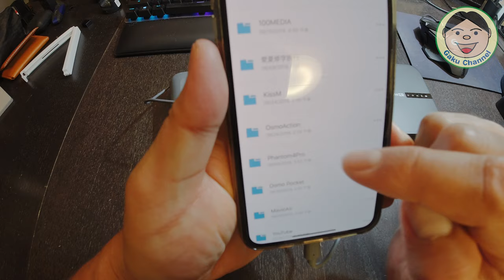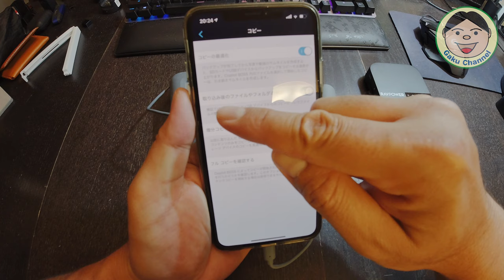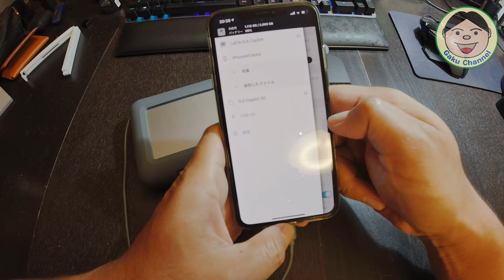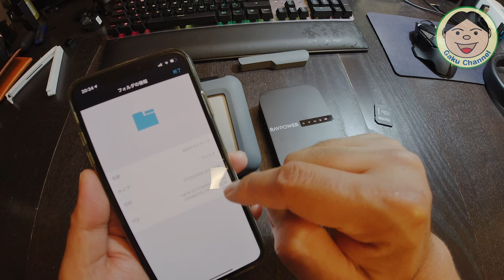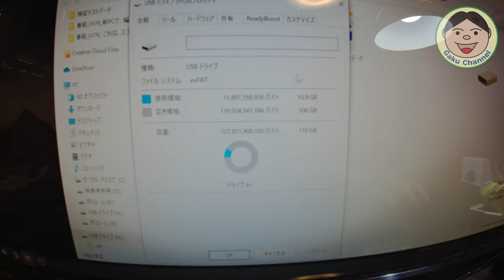前回動画でやった『RAVPower RP-WD009』の補足動画／#177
前回の動画で、正確に検証出来てなかったか所の追加動画です。
前の動画見てない人は、そちらからどうぞ。

すんごいの見つけちゃいましたよ(; ･`д･´)これがあれば、高い『LaCie DJI Copilot（実売価格５万前後2019.7現在）』いらなかったかも.
まあバックアップ性能的には『Copilot』が上かもですが、値段と、その他機能を考えると. お買い得すぎる('ω')ノ
お値段が、なんと『6,999円（2019.7現在）』！！
もはやお出かけする時の必須アイテムですよ！！もっと早く知りたかった. (´；ω；`)ｳｩｩ

Amazon商品販売ページ：

『LaCie DJI Copilot』については、こちら：

●OsmoAction関連
○OsmoAction

○ZHIYUN Rider-M

〇Wireless Module

『装備品』
〇アライヘルメット ASTRO-IQ XO

『電装系』
〇UNI-SHINE Ledフォグランプ

『外装品』
〇Tiakia バイク スマホ ホルダー

『整備用品』
〇AZ エンジンオイル MEO-012

●ドローン
【DJI】
〇Phantom4Pro

〇Ryze Tello

【Hubsan】
〇H501M X4 Air

〇H502S-X4-DESIRE FPV

●GoPro関連
〇GoProHero7 Black

○ZHIYUN Rider-M